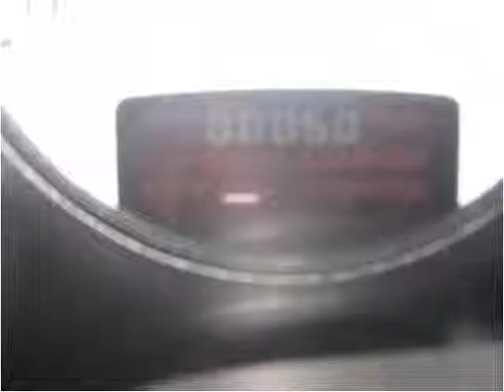2005 Dodge Ram 2500 Used Cars Accident MD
This 2005 Dodge Ram 2500 is available from Art Butler Auto Sales.